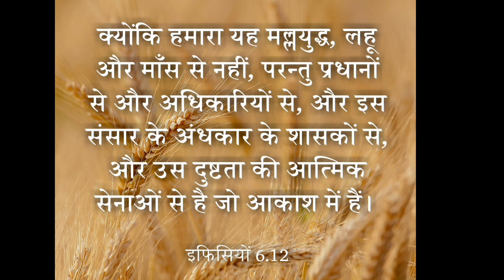यहोशु के कहने पर रुक गये सूरज और चाँद यहोशु 10 beautiful Bible stories